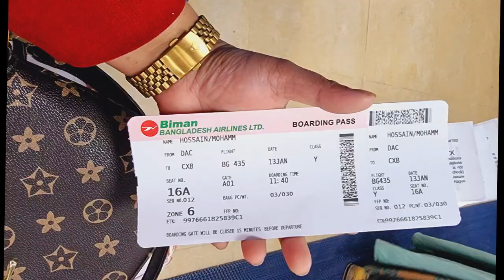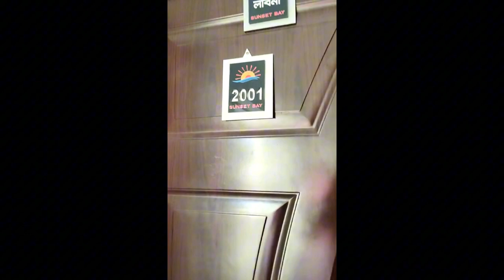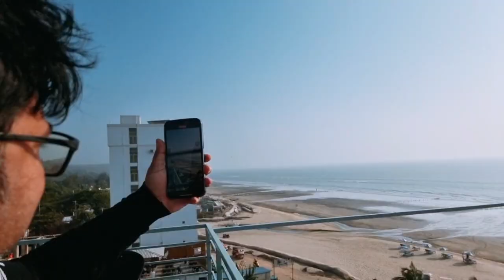Dhaka to Cox's Bazar by air A to z✈️ // Cox's Bazar tour 🌊// travel vlog// Best sea view hotel 😱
আমার ফার্স্ট প্ল্যান জার্নিটা শেয়ার করতে এসেছে✈️। আমার মেয়েকে নিয়ে আমার ফার্স্ট কক্সবাজার ট্যুর।🌊 আমরা সারাদিন কি কি মজা করলাম আমাদের সুন্দর মুহূর্ত গুলো আমি আপনাদের সাথে শেয়ার করেছি ভিডিওটিতে 🤩  মিড রেঞ্জ এর মধ্যে সবথেকে ভাল বেস্ট সিভিউ রুম রিভিউ করবো।আশা  করি আপনাদের কাছে আমার এই ভিডিওটি ভালো লাগবে 😊😍।